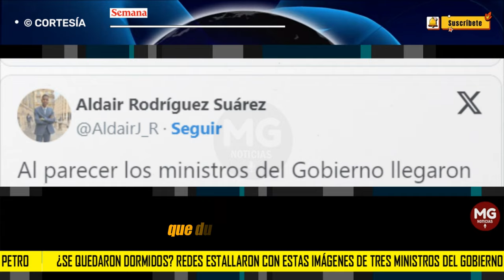¿SE QUEDARON DORMIDOS? 🎯 Redes estallaron con estas imágenes de tres ministros del Gobierno Petro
Las redes sociales no perdonan y durante la instalación del Congreso que se produjo este 20 de julio, los usuarios estuvieron muy atentos a todos los detalles, sobre todo, durante el discurso de Gustavo Petro.
SEMANA